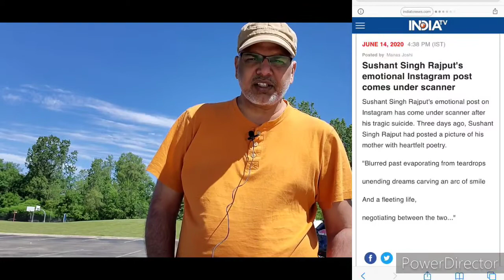11.49am 06/14/2020 KE news updates || Kumar Exclusive